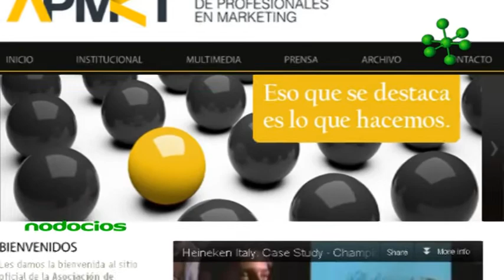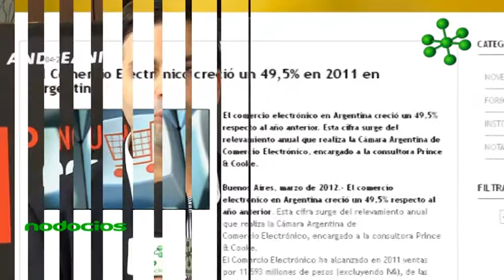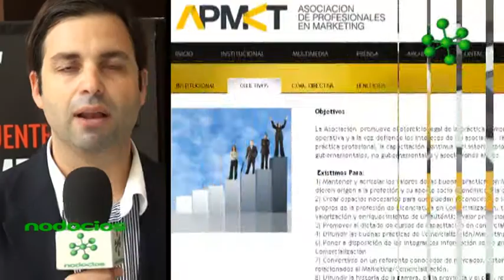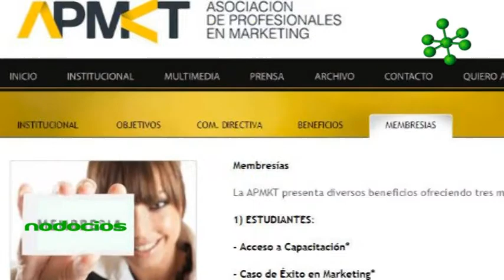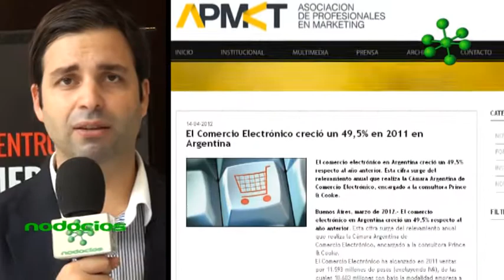APMKT asociacion de Profesionales en Marketing de Rosario